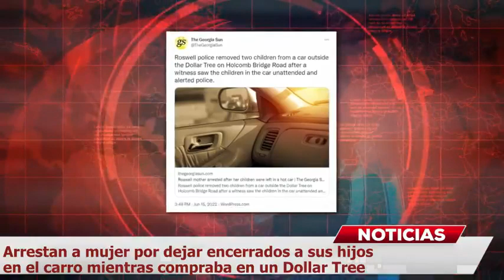Arrestan a mujer por dejar encerrados a sus hijos en el carro mientras salía de compras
¡Y TODO POR COMPRAR EN LA DOLLAR TREE! Eneilu Espinoza dejó a sus niños de 5 años y 3 meses encerrados en el carro ¡BAJO EL INCLEMENTE CALOR!